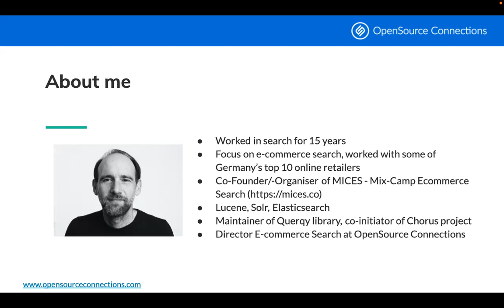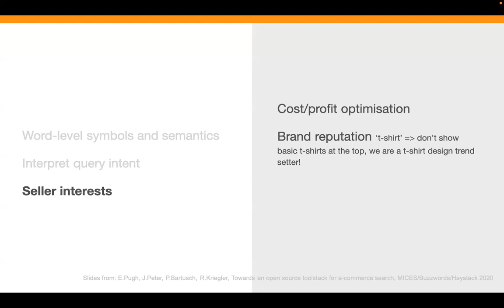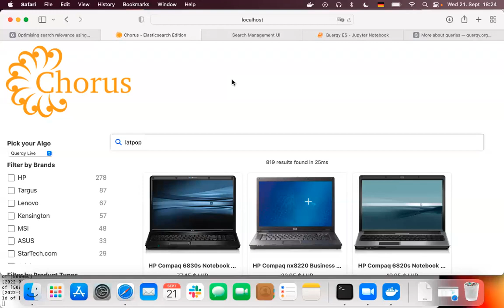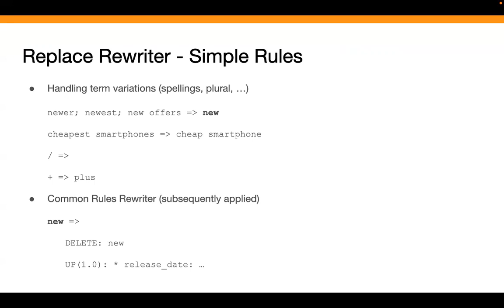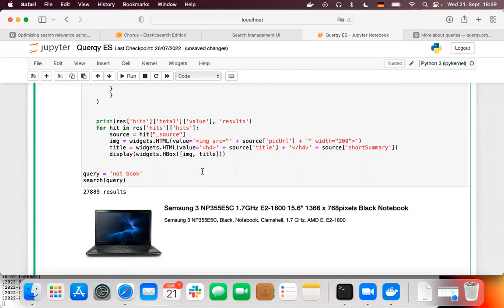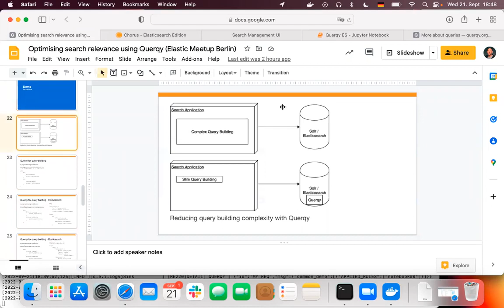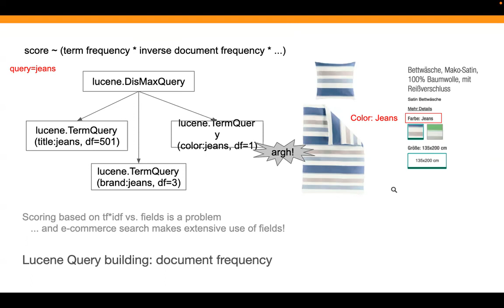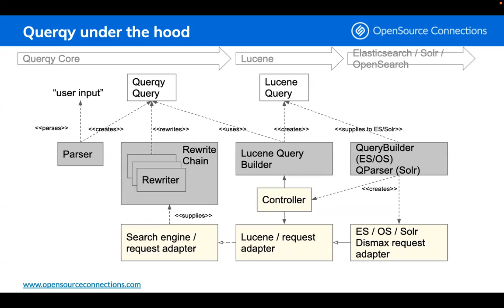Optimising Search Relevance Using Querqy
Optimising Search Relevance Using Querqy (Rene Kriegler, OpenSource Connections)

Elastic Berlin Meetup @ Camunda 28/09/2022
Increasingly, applications use open source technologies such as Solr and Elasticsearch to implement search. However, compared to commercial search software, there often is a feature gap in the search management capabilities. While commercial solutions normally provide convenient ways to configure search relevance rules and settings, (such as moving documents which contain a certain, query-dependent term to the top/bottom of the search result list; query-dependent filters, and query-time synonyms), in open source solutions these features are either completely missing or, under certain conditions, have scoring and recall problems.

In this talk, Rene gives an introduction to Querqy, an open source library for search query preprocessing. Querqy was started in 2014 when migrating an e-commerce search platform to Solr, specifically to provide convenient ways to configure search relevance rules and settings. It has been available for Elasticsearch since 2019. Rene also introduces Querqy as a general query rewriting framework which allows to plug in further rewriters - for example, for handling decompounding or implementing custom query rewriters.